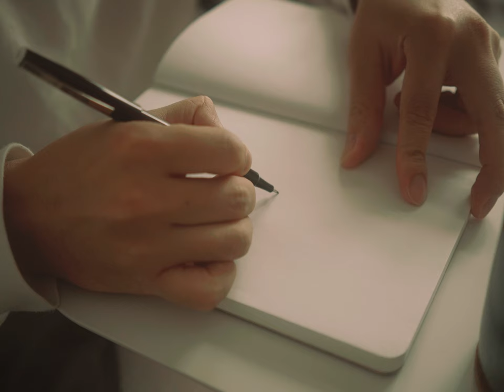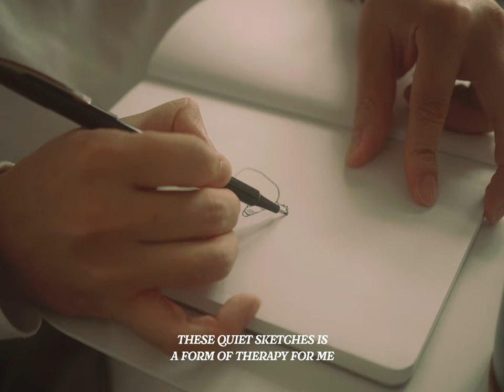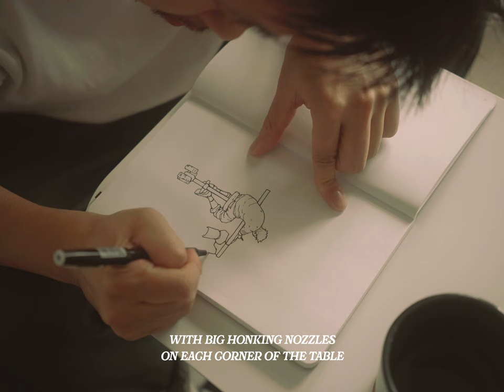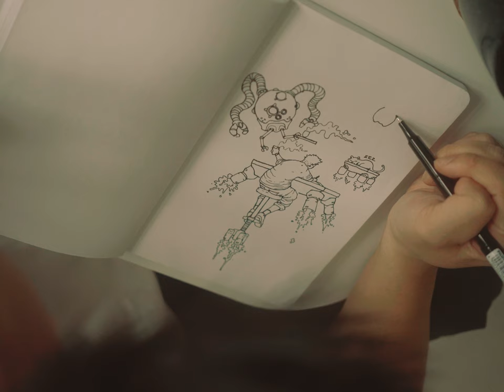Easy Relaxing Virtual Ink Sketching with Pilot Pen | Sci-Fi Tea Bar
Come have a seat and hang out while I take you through a calm, intergalactic  session of virtual ink sketching.

Let's link!

Shot on Sony a7C
Edited on Adobe Premiere Pro